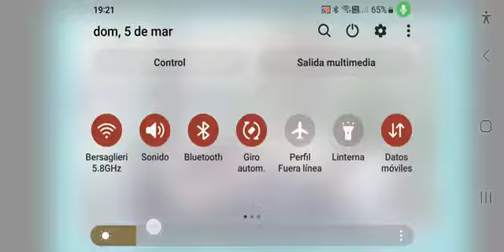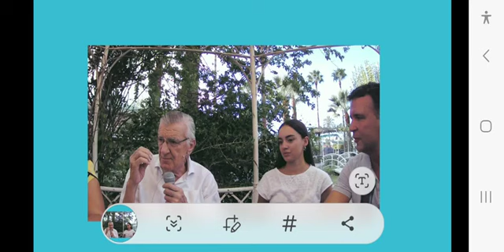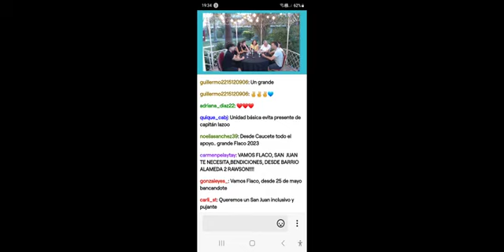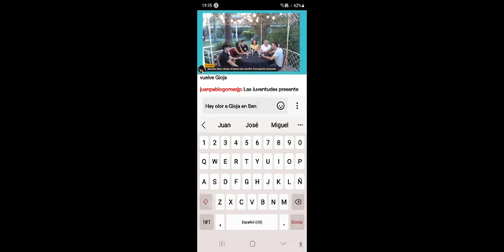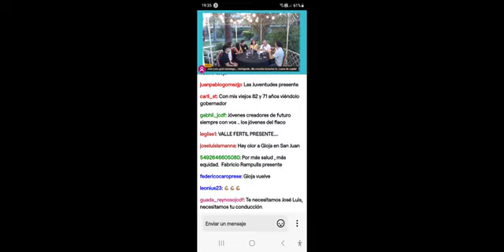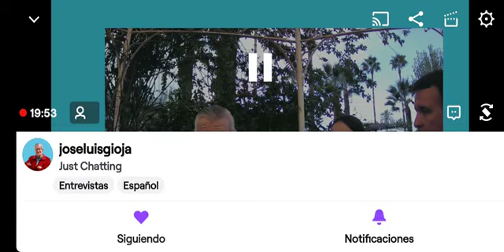Streaming con El Flaco- Primer episodio